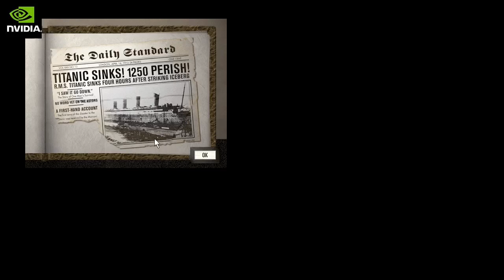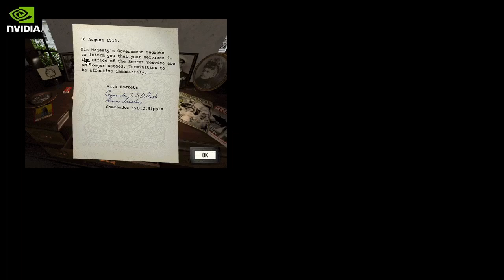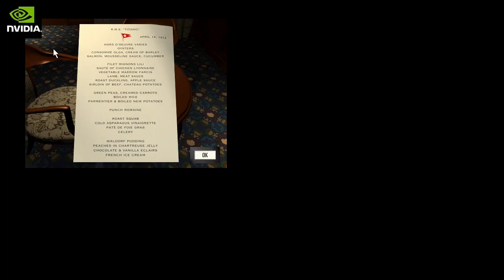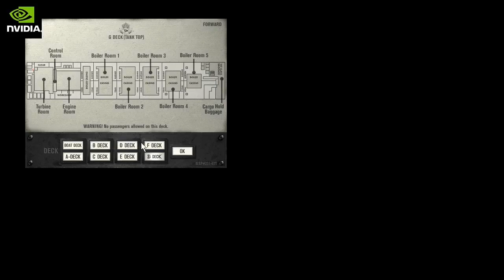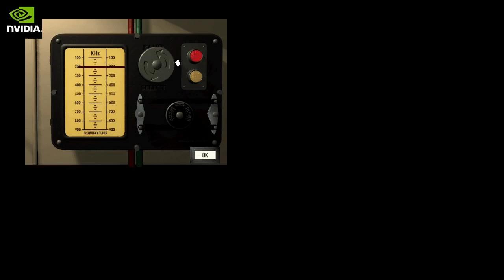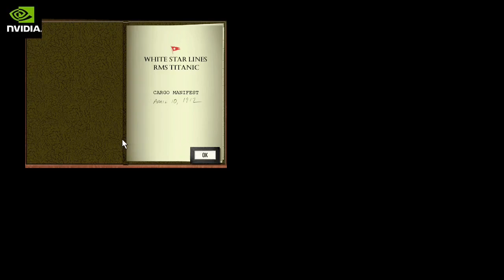Lets play titanic adventure out of time ,2024 Part1 .@englishbob4101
Welcome to AD'S Trucking simulation world , sorry guys for the small resolution i could not find any bigger on obs studio .

On April 14, 1942, Frank Carlson, a former British Secret Service agent, whose career ended in disgrace after he failed in a mission aboard the RMS Titanic, living in his apartment in 9 Stanley Crescent, London, having made a hobby of fixing old watches and clocks, surrounded by mementos of his past, while being threatened with eviction by his landlady, is caught in an air raid of the London Blitz and is sent back in time thirty years to the Titanic on its final night. He uses the opportunity to have a second chance to complete his mission, meeting with his contact, fellow agent Penny Pringle. Carlson's first mission is to locate and retrieve a stolen copy of Omar Khayyam's Rubáiyát, suspected of being in the possession of German Colonel Zeitel, who is traveling to New York to inspect embassies in the United States and Central America, alongside his young protégé Willi Von Haderlitz. It is revealed that the Colonel has made a deal with art dealer Sasha Barbicon to exchange the Rubaiyat for a painting in which there are hidden war plans stolen from the British government. They both act through a go-between, the Serbian stowaway Vlad Demonic. In addition to the Rubáiyát and the painting, Carlson discovers that Willi is a spy for the Russians and has a notebook with names of top Bolshevik leaders. The notebook must be handed over to the Ochrana so that Communist rebels will be executed, preventing a threat to the Czar. Barbican is also in possession of a stolen diamond necklace intended to finance the Black Hand, a Serbian military group. Willi is killed by being electrocuted in the electric bath, in the Turkish bath, murdered by Zeitel after realizing that Willi is a spy and is not loyal to Germany.
Adolf Hitler's The Courtyard of the Old Residency in Munich appears as a key plot element
The player can also become involved in subplots that do not necessarily pertain to the central mission or the winning conditions of the game. One subplot involves retrieving a business document stolen by steel magnate Andrew Conkling's maid Shailagh Hacker. Other plots involve meeting with passengers such as the Lambeths, a once wealthy couple whose marriage has deteriorated; Lady Georgia Lambeth, a former lover of Carlson who perished in the original timeline. Lleyland Sachem Trask, a psychic from Boston; Reverend Edgar Troutt, a Protestant preacher from New Hampshire who is returning from a mission in Nyasaland; and Max Seidelmann, a businessman from Philadelphia.[9] Sasha is killed by Vlad in the Turbine Room for not being loyal to Serbia and the cause of the Black Hand. Georgia is poisoned by Colonel Zeitel and Carlson is offered the choice of trading in the painting to Zeitel for an antidote, or to keep the painting and let Lady Georgia die. However, he can save both Georgia and the painting if he wins the Death card from Buick Riviera in a game of blackjack. The card functions as a ticket to a lifeboat and can be given to a desperate Zeitel to regain the painting after the initial trade.
Ram 16gigs upgraded
OS  windows 10 64 bit
Dell OptiPlex 990 SMF
400 SSD
400 HHD
Downgraded to NVIDIA GT 1030 2 gigs due to my 1050 TI stooped working